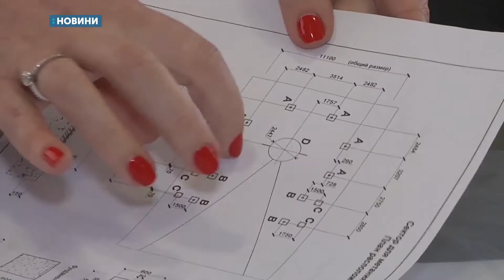Легкоатлет Роман Кокошко готується до участі в Чемпіонаті України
На одеському стадіоні «Динамо» 24-річний легкоатлет  Роман Кокошко готується до участі в Чемпіонаті України. На цих змаганнях спортсмен сподівається виконати олімпійський норматив зі штовхання ядра. Наша знімальна группа побувала на тренуванні та поспілкувалася зі спортсменом. Подробиці – у сюжеті.